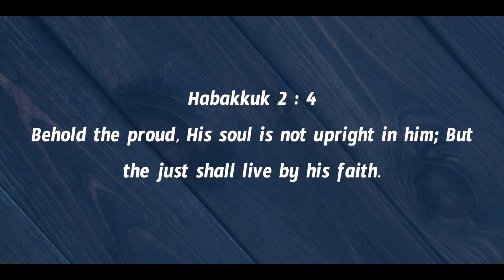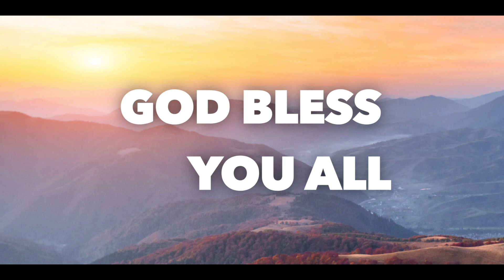Daily Bible Message 22 10 2022 | Habakkuk హబక్కూకు Chapter 2 Verse 4